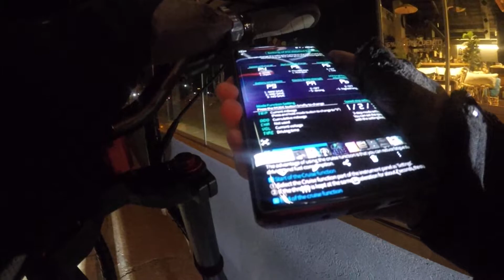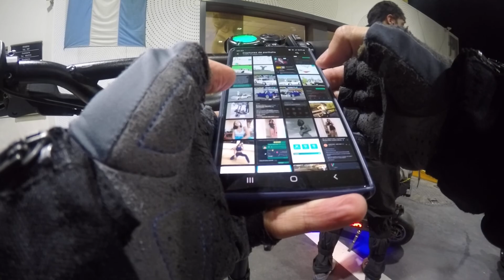FerMonoVlog # 3 - Camino de las 100 curvas y ruta E-55 hacia Calera!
Semanas despues de adquirir mi Kaabo Wolf Warrior, hicimos una salida con pablo, y tincho a comer a Carlos Paz. El recorrido fue todo por colectora hacia la villa serrana, y volvimos por el camino de las 100 curvas, y ruta E-55 hasta Valle Escondido. Muy linda salida!